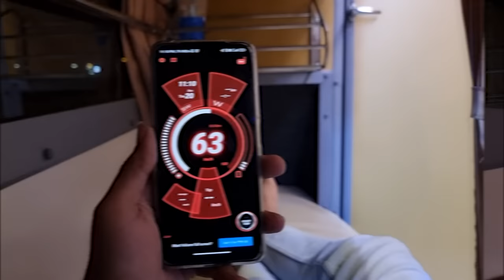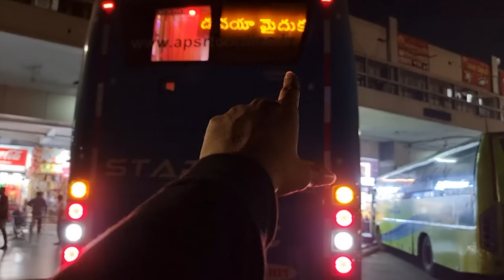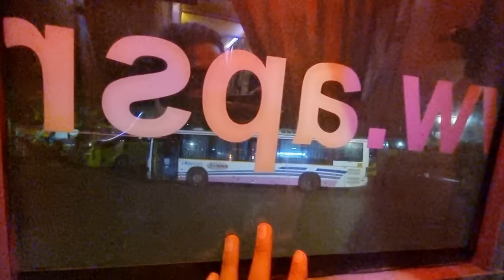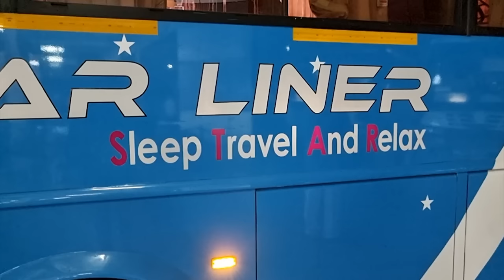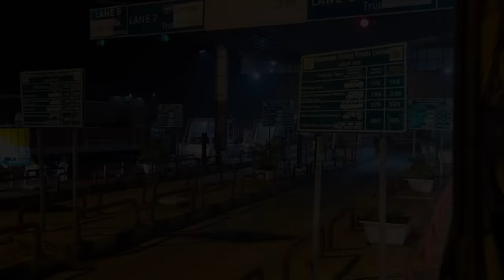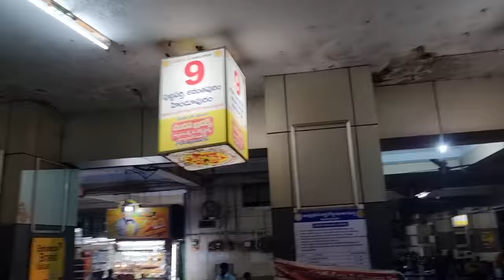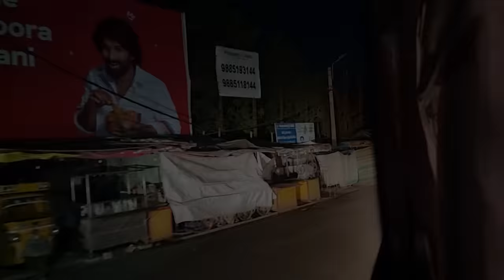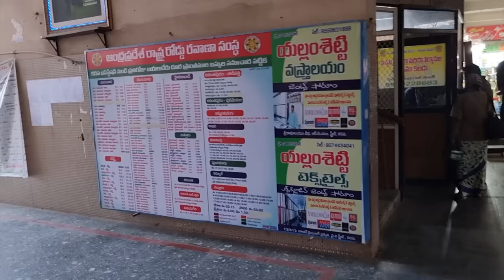Apsrtc STAR LINER Bus Vlog || Vijayawada To Kadapa || Non AC Sleeper Bus | ఇలా ఉంటుంది అని అనుకోలేదు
Check out Mamaearth's amazing Skin Illuminate Serum And Vitamin C Daily Glow Cream.